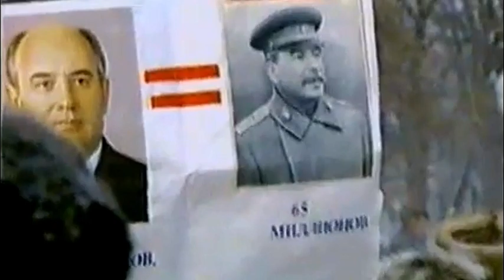+6👑🙏🙇♥️✨ Bunu bilmeliyik!